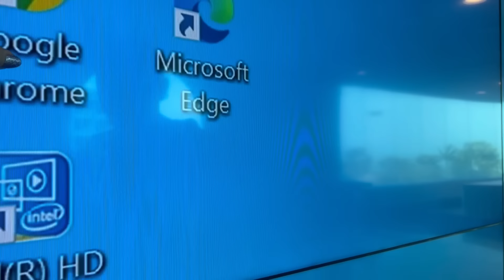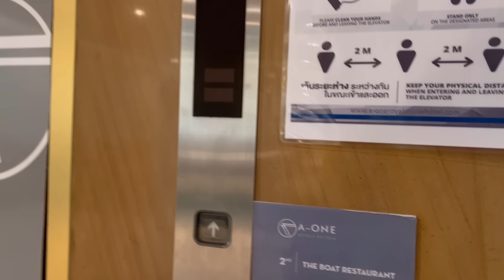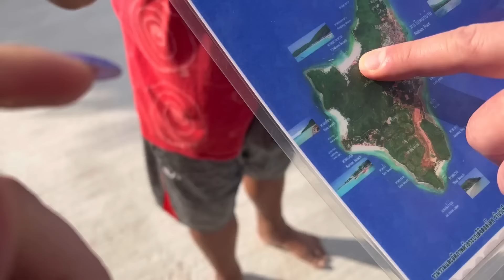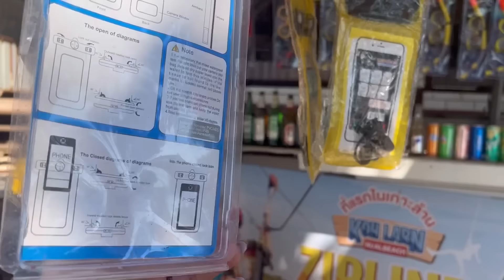Паттайя Остров Колан Стоит ли Ехать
Всем привет! Нас зовут Оксана и Юрий!  Мы обычная семья из России. Живем в Москве( Зеленоград). Это канал про нашу жизнь. Мы любим путешествовать, петь, танцевать. Любим веселиться и веселить вас. Мы не мировые стандарты, но очень позитивные. Влоги у нас выходят каждый день. Будем очень рады, если на нашем канале вы найдете для себя, что-то интересное. Смотрите нас с хорошим настроением!
oksanochka_moscow
 Кто хочет поддержать наши путешествия Номер Карты 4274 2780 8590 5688 Сбербанк